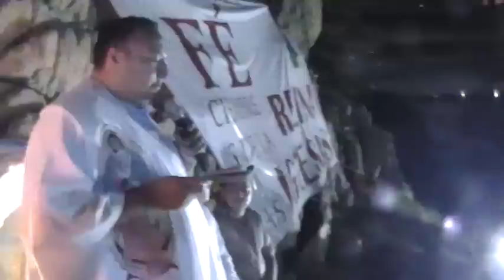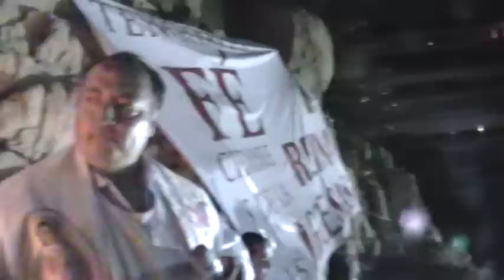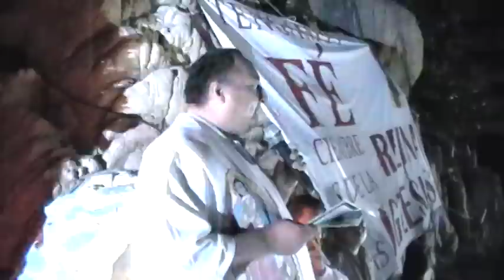Desnudos, clavadistas, selebro, Claudia Ruiz Massieu, 48-Aniversario de-Guadalupe-PorJoséSelwyn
La asociación de clavadistas de La Quebrada que preside Ismael Vázquez García a celebrar el 480 Aniversario de la aparición de la virgen de Guadalupe, la ceremonia religiosa estuvo a cargo del párroco Juan Carlos Flores Rivas, con la asistencia de Claudia Ruiz Massieu, César Flores Maldonado, Patricia Aburto Valdés,  y personalidades de la comunidad de Acapulco Guerrero, México. Agradezco la invitación a tan emotivo,  ceremonia, con misa a la virgen  feliz  mes de diciembre para todos, donde con el publico de la quebrada, se compartió villancicos, de Navidad.